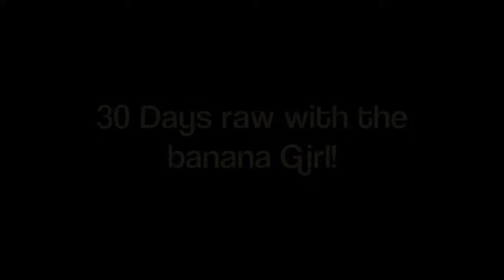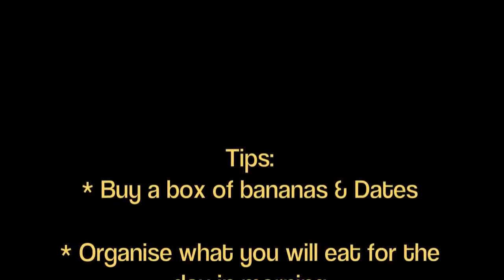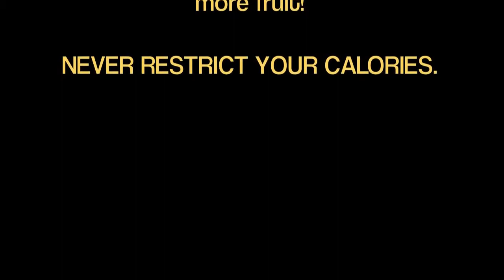Banana Girl DIet Challenge! 30 Days 100% high carb raw vegan!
30 days 100% High Carb Raw Vegan. Time to step up with me and do a 30 day challenge, more details on facebook, Freelee has created a free ladies only group here over 5,500 members